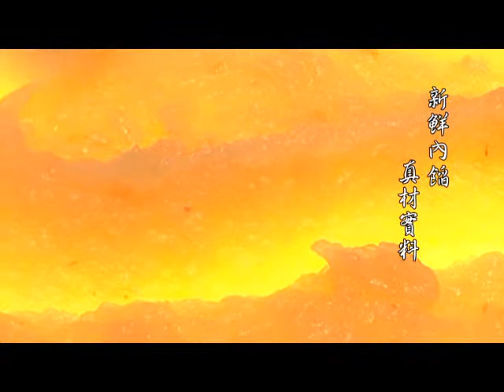MRJ 蘭亭序果漾花賞禮盒 CF篇